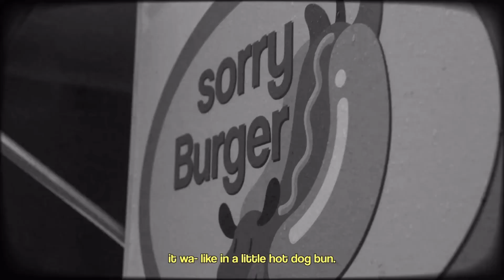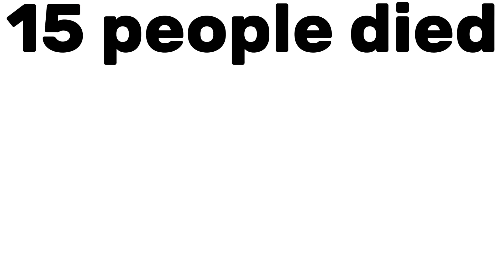We survived a zombie apocalypse (2023) Kill count